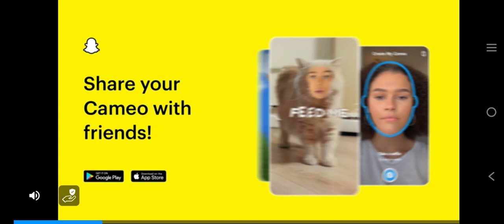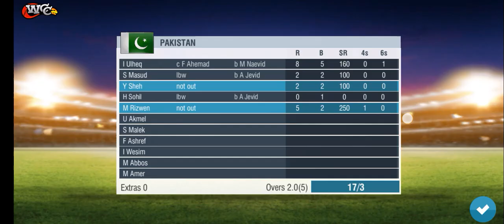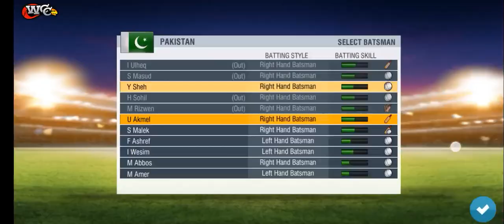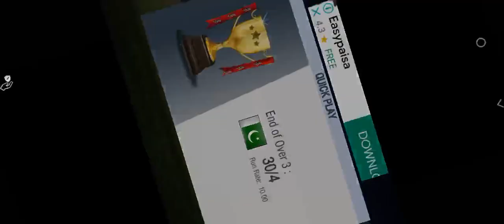Cricket Game Match For Kids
Kids Entertainment with Cricket